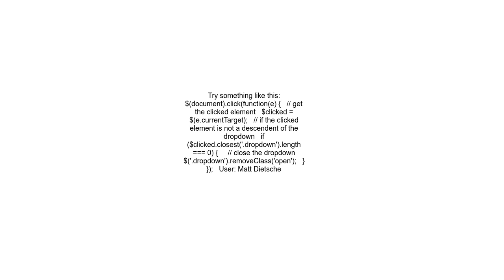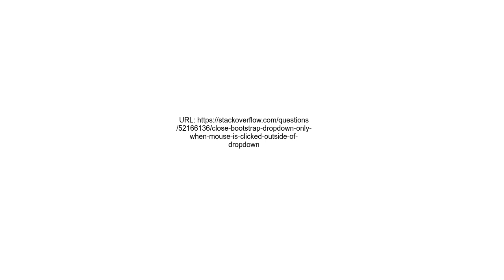Close bootstrap dropdown only when mouse is clicked outside of dropdown